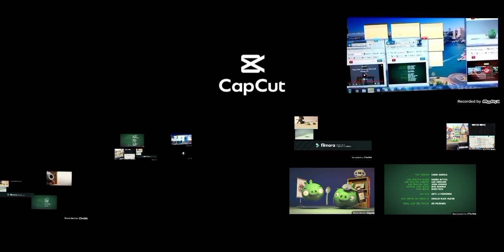Piggy Tales Loud Played at the same time